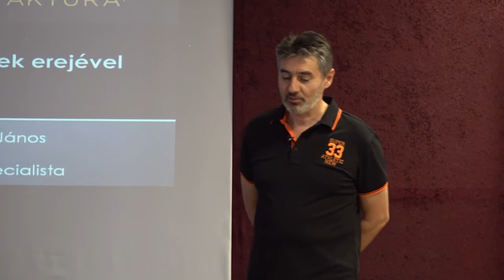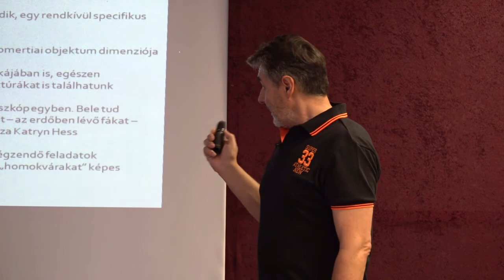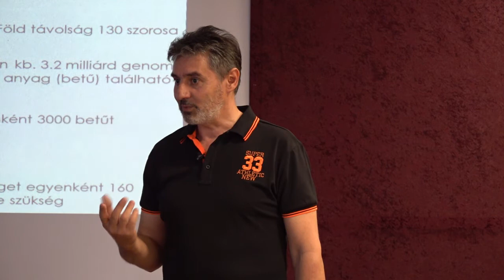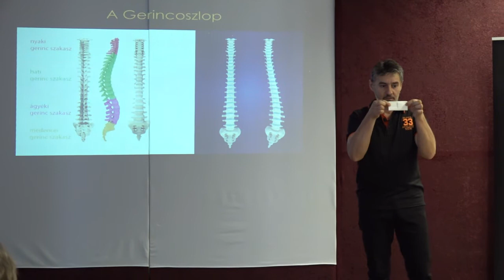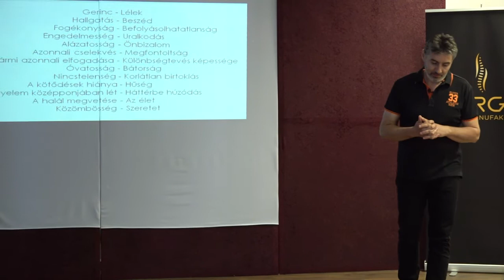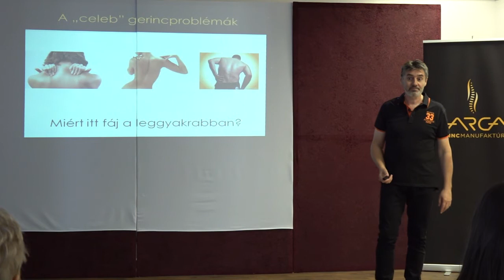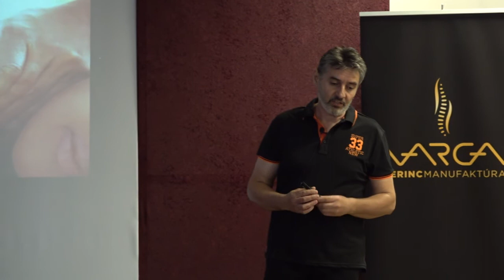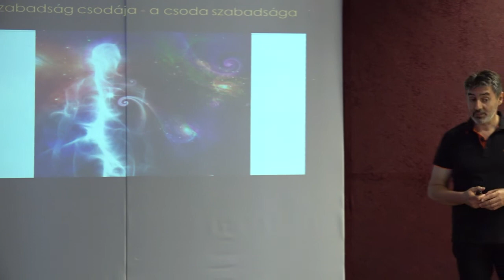Gerincgyógyítás a lélek erejével - Előadás Nyíregyházán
Úgy érzed mindent kipróbáltál és még mindig fáj a gerinced? Gerincesnek tartod magad és mégis fájdalmaid vannak?
A fizikai módszerek és a gyógyszerek csak ideig - óráig segítenek és a tartós megoldást keresed?
Gyere és hallgasd meg ezt az előadást! Megtudhatod, hogy a lélek kifogyhatatlan forrásként hogyan támogatja az egészség mielőbbi megtapasztalását, és azt is, hogy a vele való kapcsolódás hiánya hogyan hoz létre akár évtizedek óta fennálló és gyógyíthatatlannak kikiáltott gerincbántalmakat.
17 év és sok ezer sikeres kezelés tapasztalatával és tudásával ismerkedhetsz meg a Varga Gerincmanufaktúra egyedülálló módszere által.